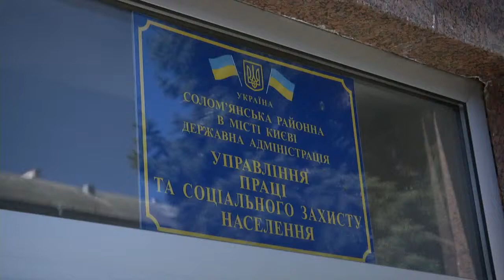Кличко: Мы максимально упростили процедуру оформления субсидий